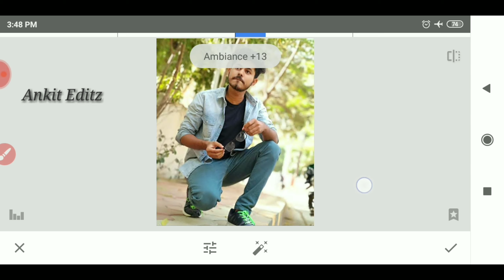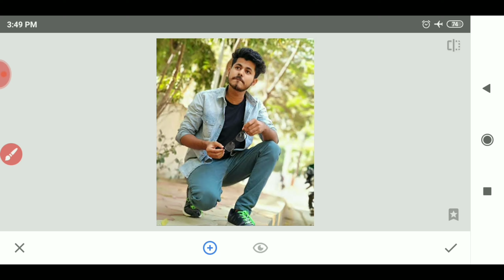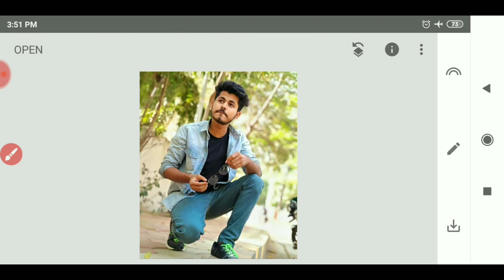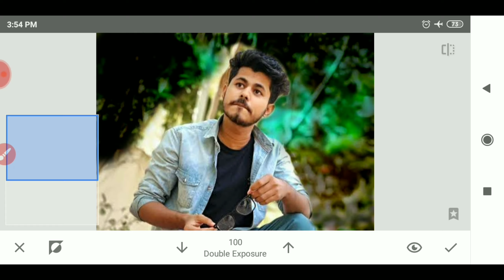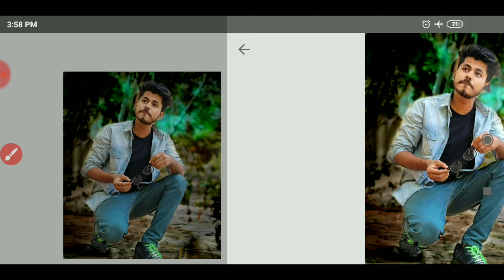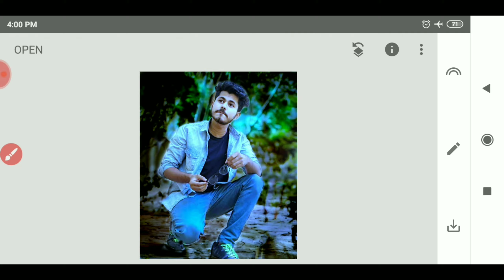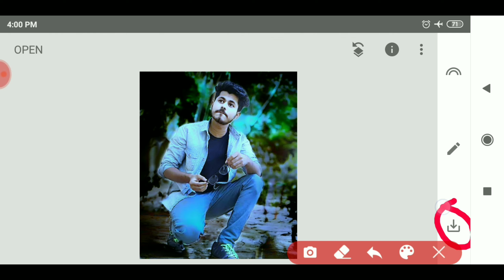Snapseed blue background chang 2020 best photo editing tutorial in Ankit Editz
Snapseed blue background chang best photo editing tutorial in Ankit Editz